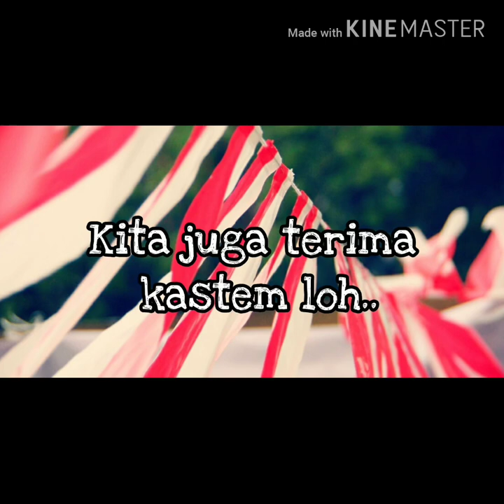Jual Umbul - Umbul Murah Di Karawang | WA 08986862161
Buat yang di daerah karawang jawa barat  yang sedang nyari umbul – umbul dan bendera agustus lainya kami menyediakan, umbul2, bendera bandir, bendera merah putih, bendera bekron, dll  Hub 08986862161